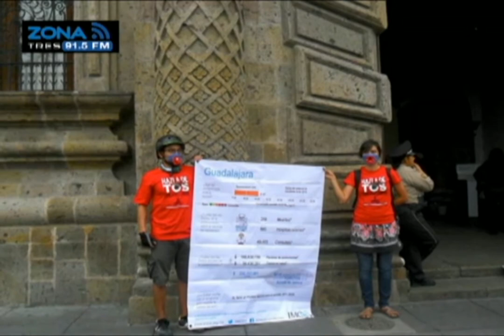Depa de Soltero Biciverso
Toño U conduce Depa de Soltero de lunes a viernes 21:00 hrs.